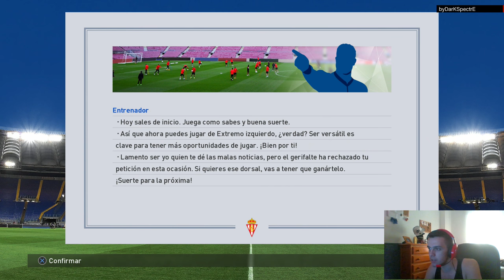PES 2017 BAL | Spectre Jr | NACE UNA LEYENDA #1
Todavía no tengo las miniaturas preparadas, pero dentro de poco estarán ;)

· Música que uso en mis vídeos:
Diviners - Savannah
Konac - Home
Rahizel - Love U
Tobu - Roots
Waysons - Daydream